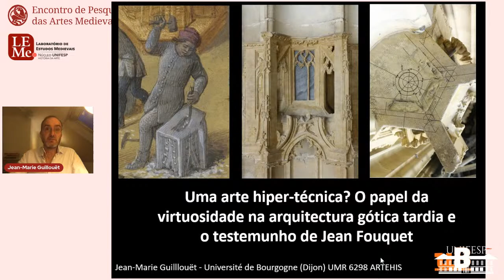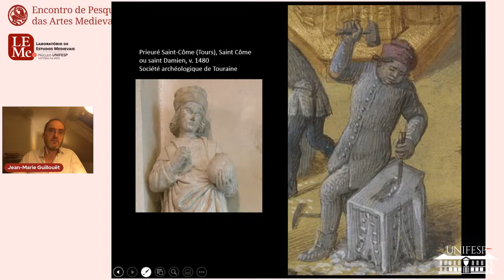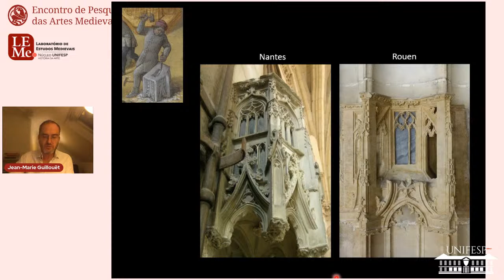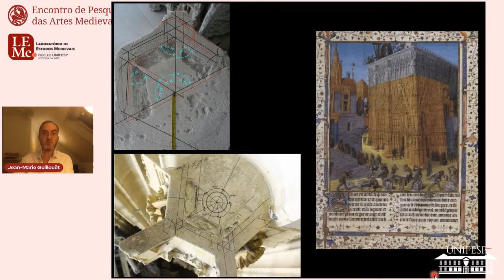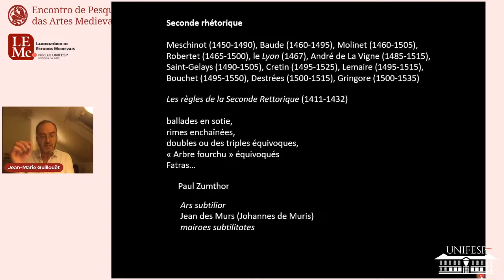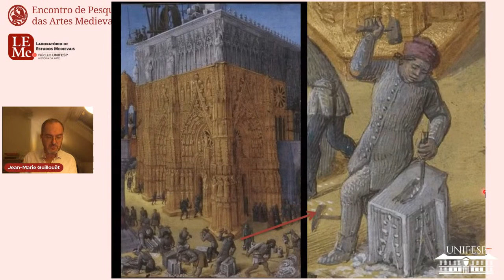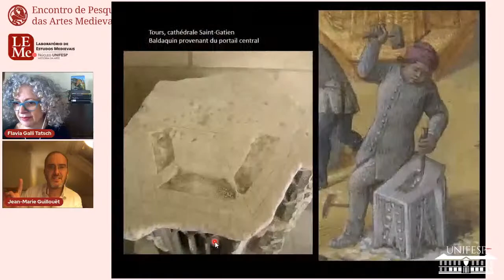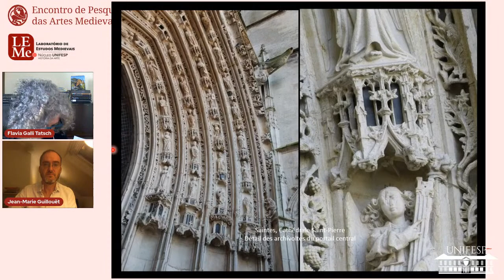I EPAM - Palestra V - 14:00h - Palestra | Lecture - UMA ARTE HIPER-TÉCNICA?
Palestra | Lecture

UMA ARTE HIPER-TÉCNICA? O PAPEL DA VIRTUOSIDADE NAARQUITETURA GÓTICA E O TESTAMENTO DE JEAN FOUQUET

Prof. Dr. Jean-Marie Guillouët - Université de Bourgogne